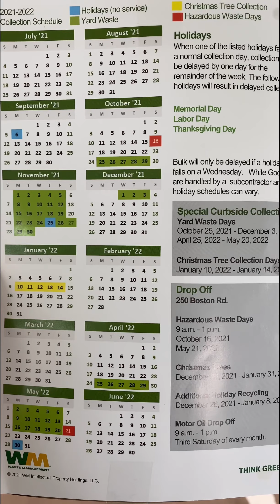અમેરિકા માં કચરા ના નિકાલ ની વ્યવસ્થા | Trash removal system in America | American Garbage 🗑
This video is in Gujarati Language about Trash Removal System of America. Following information is included in this video.

1. How Trash pickup trucks pickup trash from home?
2. What are the basic differences between blue and green trash cans?
3. Trash Recycling System of America
4. Facts about Trash removal in America
5. How Garbage truck picked up trash from my home in America

Vlogging Gear: